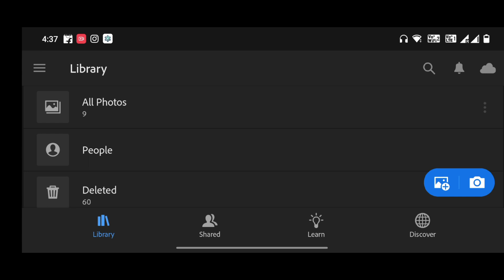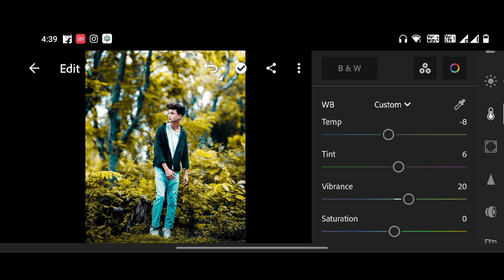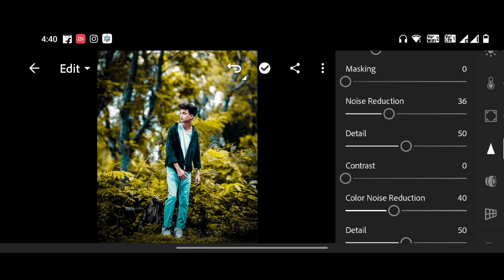Yellow Colour Tone Lightroom Photo Editing | Lightroom Best Presets | Photo Editing Video